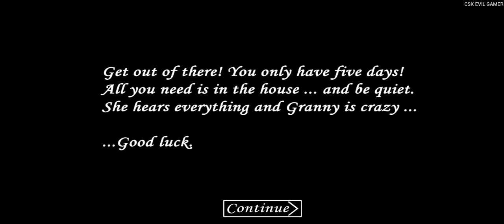Granny 4K Full Gameplay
Mod:-@-NEUTRALIZE-

About Me-
Hi

 Thankyou